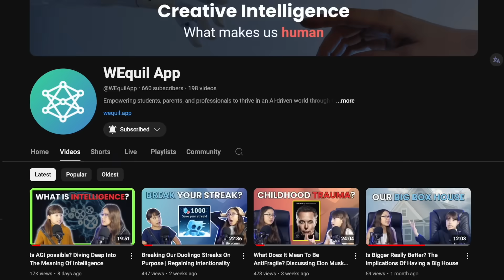Where does innovation come from? (Reacting to Yuval Harrari's book | Nexus | Alien Intelligence)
This video clip discusses key ideas from Sapiens by Yuval Noah Harari, particularly the Cognitive Revolution, which gave humans the ability to imagine and collaborate on a massive scale. We critique Harari's view, suggesting that while large-scale cooperation is vital, innovation often begins with the creative intelligence of individuals, like Einstein's theory of relativity. The discussion also explores the origins of ideas, the role of the human brain in innovation, and how AI models differ in understanding compared to human thought.

💡 Learn how to use and grow your Creative Intelligence with WEquil App!

Music from Uppbeat (free for Creators!)